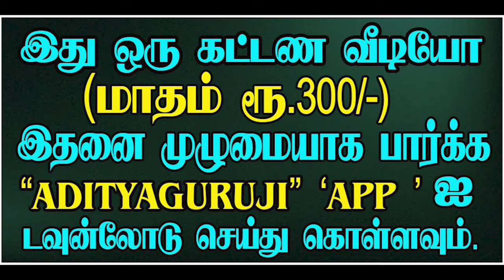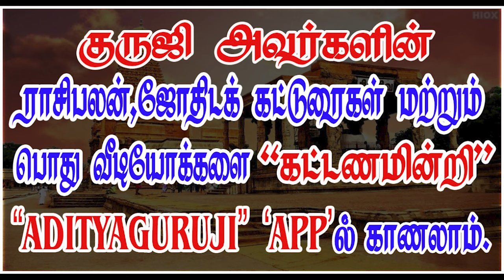உடனடியாக பலன் சொல்வது எப்படி? - PREMIUM VIDEO TRAILER - 567#adityaguruji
உடனடியாக பலன் சொல்வது எப்படி?குருஜியின் கட்டண வீடியோ...PREMIUM VIDEO - 567#adityaguruji